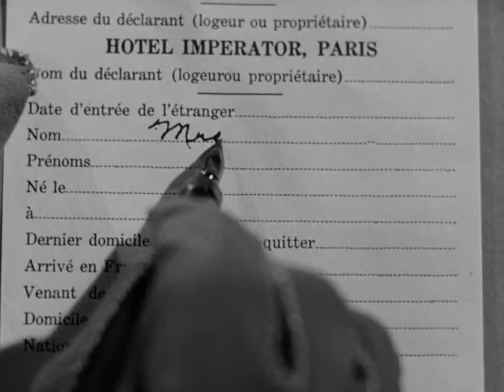Anjo (1937) - Dublagem Clássica TV Cinesom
Trecho do filme "Anjo" (1937) com a dublagem clássica da TV Cinesom. Estrelado por Marlene Dietrich e Melvyn Douglas, com direção por Ernst Lubitsch.